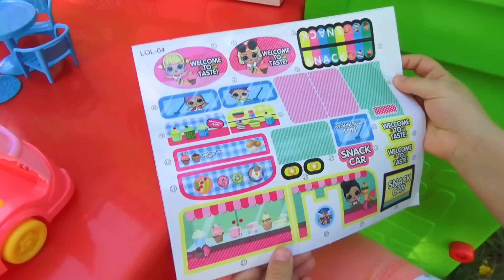ДОМИК для кукол ЛОЛ в виде МОРОЖЕНОГО LOL Surprise АВТОБУС для Dolls lol ПОДАРКИ для Насти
ДОМИК для кукол ЛОЛ в виде МОРОЖЕНОГО LOL Surprise АВТОБУС для Dolls lol УБОРКА в доме Неожиданные ПОДАРКИ для Насти РАСПАКОВКА игрушек Видео для детей